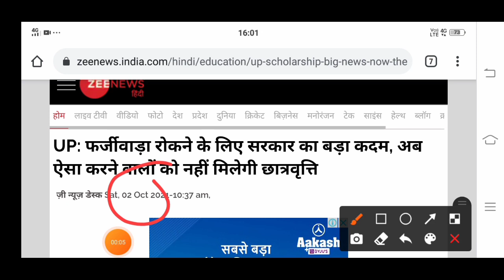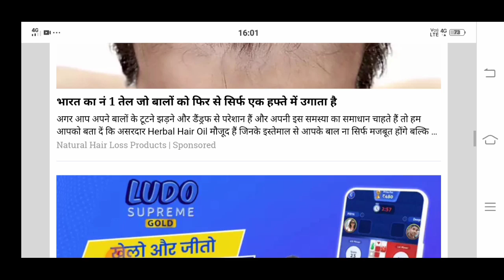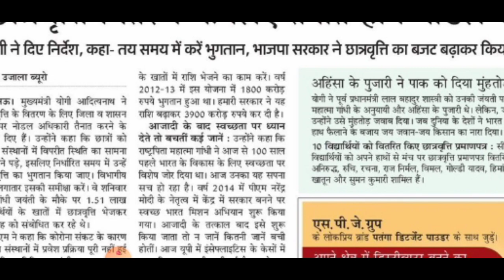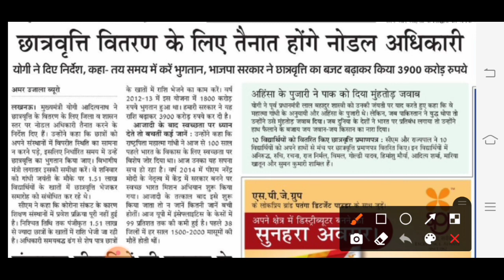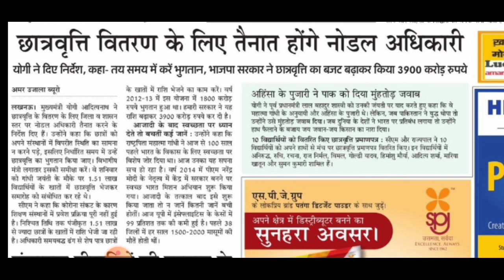up scholarship latest news | up scholarship latest news today | NSP 2021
खुशख़बरी 😍 up scholarship website problem solve | up scholarship latest news today | up scholarship

ये काम कर लों 📣 up scholarship | up scholarship latest news today | up scholarship 2021-22 form news

up scholarship latest news today | up scholarship latest news | up scholarship news | UP SCHOLARSHIP

upscholarship
upscholarship2021-22

Topics Covered
up scholarship

committee
national scholarship
2020-21

scholarship up
upscholarship
obc scholarship 2020-21

committee
national scholarship